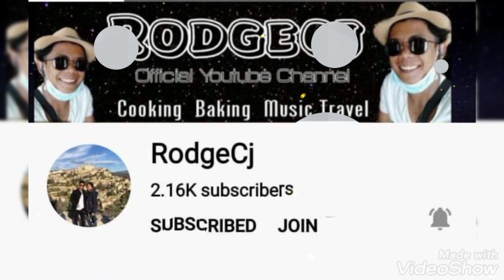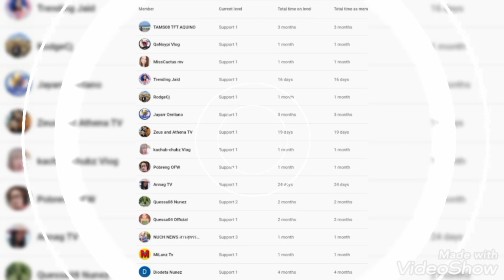CONGRATULATORY MESSAGE FROM:@tams08aquinoFOR BEING 4K SUB,&TNX A LOT M8 FOR BEING SUPPORTIVE!.